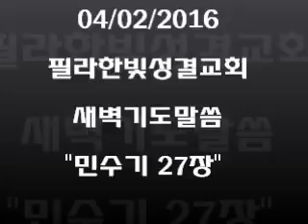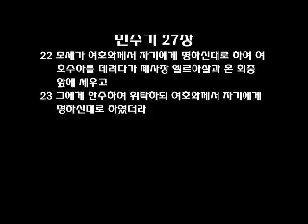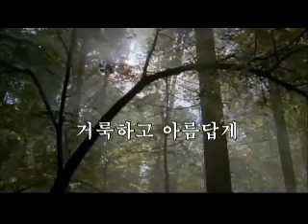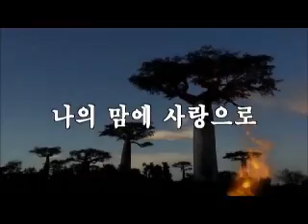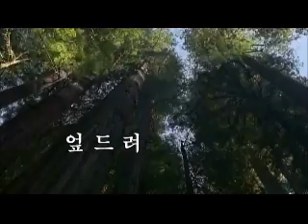필라한빛성결교회 새벽기도말씀 민수기 27장